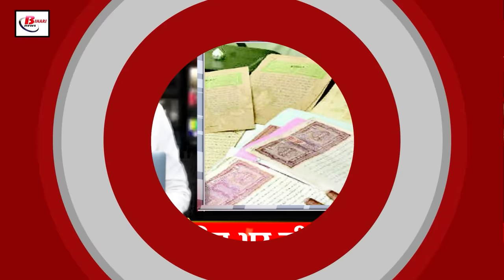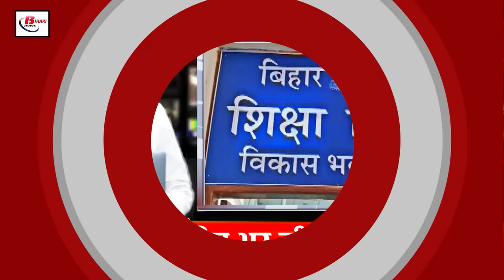Today Bihar Evening news of 25th August Land survey, Bihar weather, Papu Yadav, Nitish kumar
Let us now move on to the big news of the evening in detail...

1. Know these things if there is no updated receipt and mutation of land in the survey

2. Due to the high number of women teachers, the department is delaying the implementation of the policy

3. The weather department has issued an alert in 20 districts of Bihar

4. The orders to stop the salary and pension of the teachers and employees of the university have been canceled

5. 300 people from Bihar became victims of fraud in the name of marketing in an American company

6. Private coaching institutes will be able to apply online for registration from the month of September

7. Munna Bhai of Bihar arrested in the police constable recruitment exam in UP

8. Water level of many rivers in Bihar is above the danger mark

9. Araria police recovered 303 liters of English liquor

10. Action taken against GRP jawan in the case of extorting money by threatening to send a passenger to jail

11. Police attacked while going to arrest people who were creating a ruckus in a drunken state in Vaishali

12. Many people including Bihar Governor and CM paid tribute on the birth anniversary of B.P. Mandal

13. Chirag Paswan elected as the national president of LJP Ram Vilas

14. Pappu Yadav will take out Sankalp Yatra to get special state status for Bihar

15. Rohit Sharma started practicing for the upcoming match after a long break